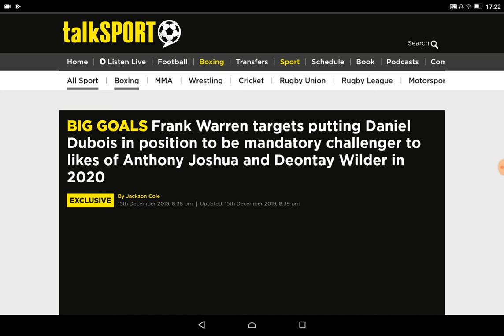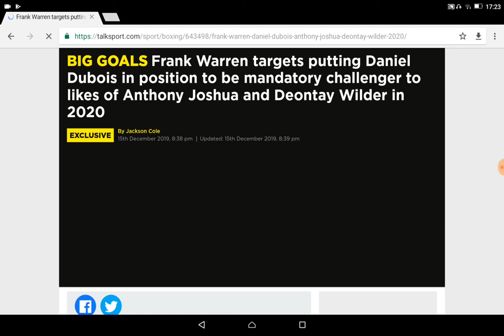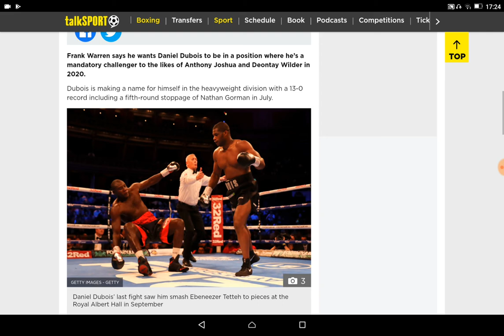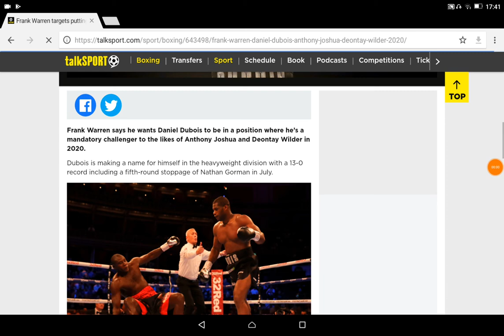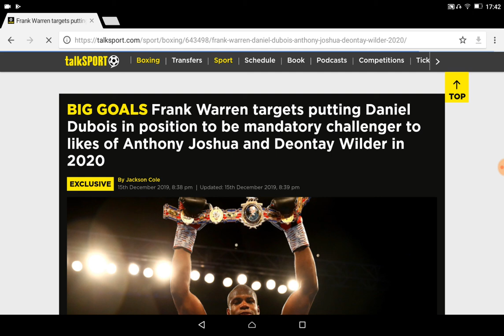DYNAMITE!!! DANIEL DUBOIS chases Joshua, Wilder 2020 after FUJIMOTO!!!!